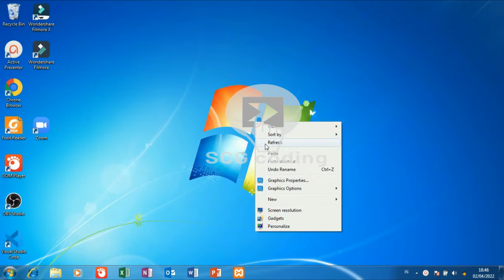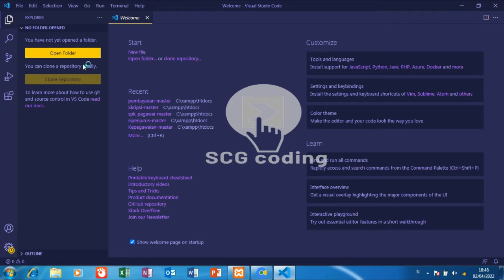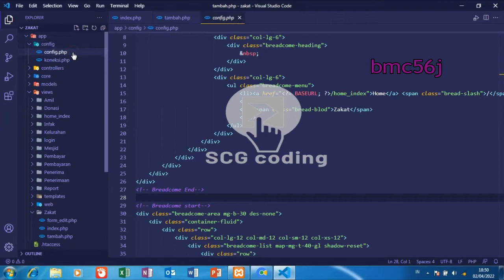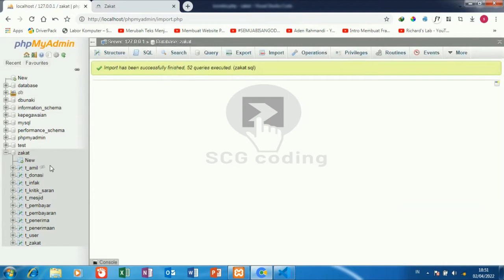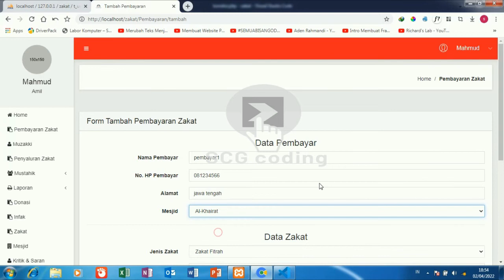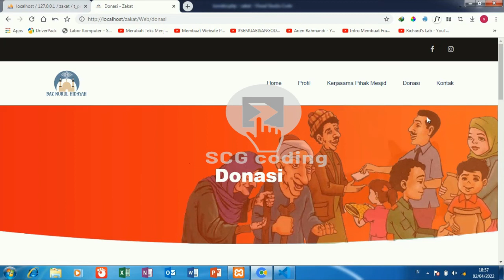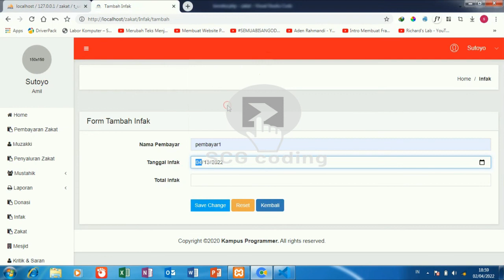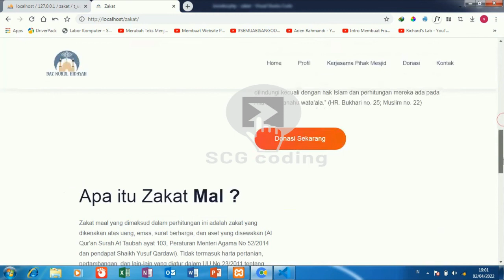Aplikasi sistem informasi pembayaran zakat berbasis web free